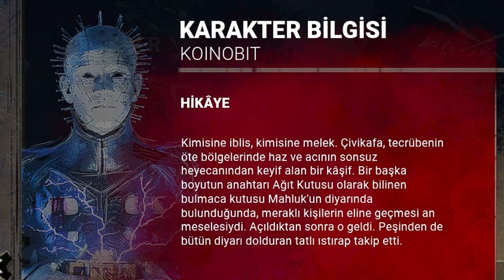İŞTE KARŞINIZDA YENİ KATİL '' PINHEAD '' - Dead by Daylight TÜRKÇE YENİ GÜNCELLEME